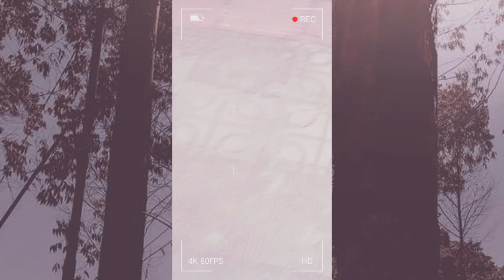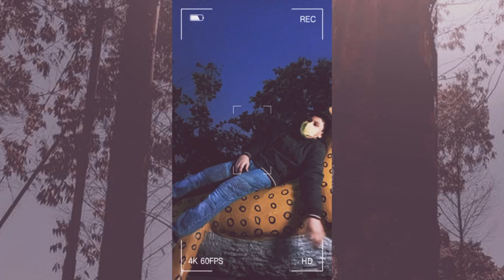VLOG 1 | The B's dayout | Bangladesh Air force Museum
So, It's been a while since I got to hangout with my chaotic family and crackhead cousins (whom i definitely love with my whole damn heart).So when I got the chance to go out with them  after a very long time ( cause of the covid-19) i didn’t let it slip. And converted that huge ass day into a messy yet sweet little memory.

|| and NO hate comments cause we don’t do it here||